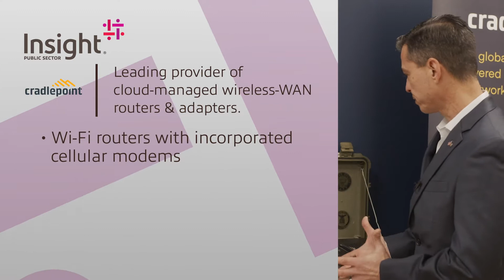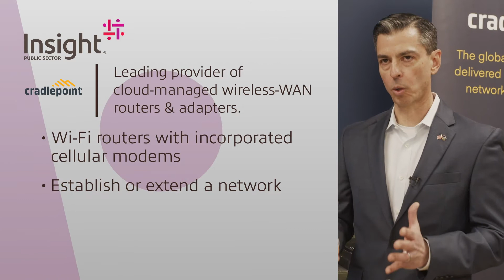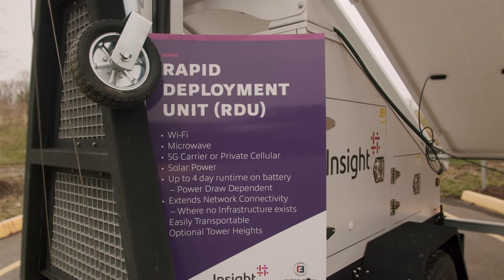Insight Public Sector 5G Cradlepoint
Connect your people, places, and things with LTE and 5G for an enterprise Wireless WAN.